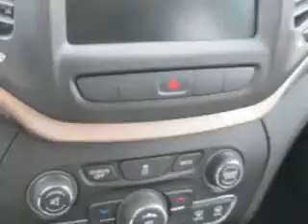2014 Jeep Cherokee Hoffman Automotive Hagerstown, MD 21740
Jeep Cherokee Check out this Bright White Clear Coat Jeep Cherokee SUV, equipped with a 6 Cylinder engine. Enjoy this great SUV with features like Halogen Headlights, Ambient Lighting, Auxiliary Audio Input - Memory Card Slot, Illuminated Beverage Holders, Exterior Entry Lights, Braking Assist - Hill Start Assist, Electronic Brakeforce Distribution, Front Fog Lights, Speed Sensitive Central Locking Power Door Locks, Adjustable Speed Sensitive Volume Control, Electric Power Steering, and much more. Enjoy the drive and have peace of mind in this Jeep Cherokee. See us at Hoffman Automotive today!
MILES:    126
VIN:1C4PJLCS8EW103276

Hoffman Automotive
101 South Edgewood Drive
Hagerstown, Maryland 21740